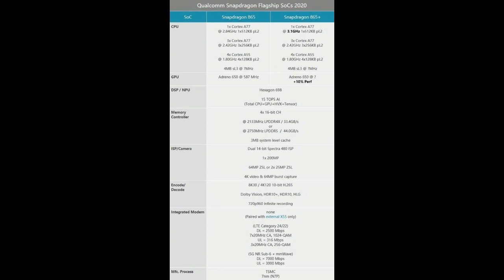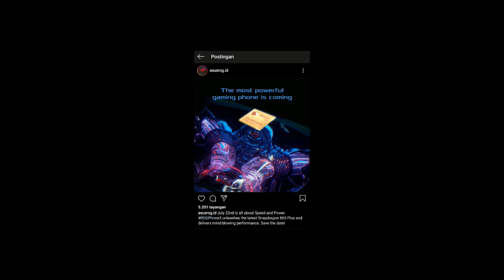Asus ROG Phone 3 vs Lenovo Legion Phone Indonesia - RESMI HADIR bersamaan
Asus ROG Phone 3 vs Lenovo Legion Phone Indonesia - RESMI HADIR bersama beberapa hari lagi

asus rog phone 3 vs lenovo legion phone gaming test,
lenovo legion phone,
lenovo legion phone indonesia,
review lenovo legion phone,
harga lenovo legion phone,
lenovo legion phone review,